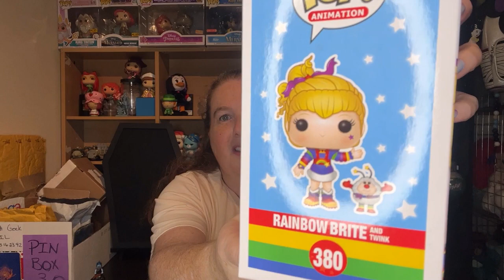Funko Friday: 80's Animated Childhood Funko Pops | She-Ra | Rainbow Brite | Jem and the Holograms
December is my Birthday Month. So let's talk about some 80s Animation Childhood Funkos!